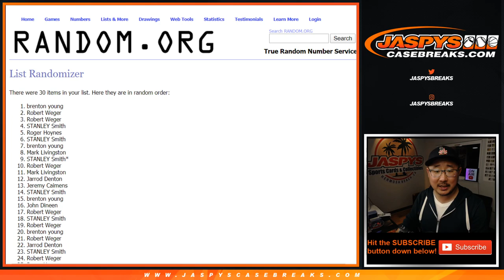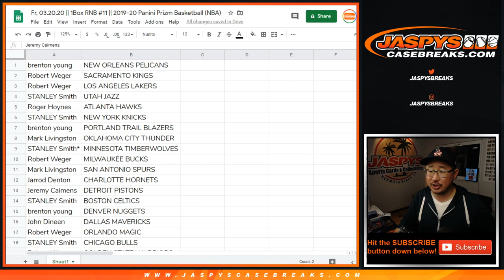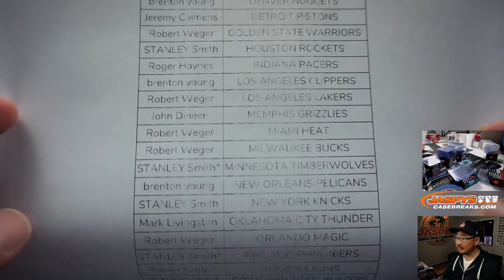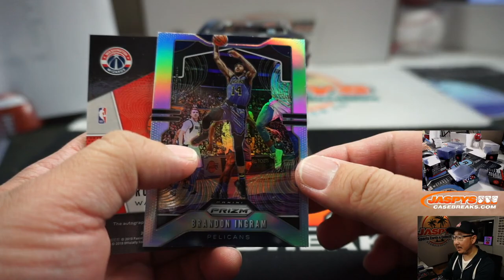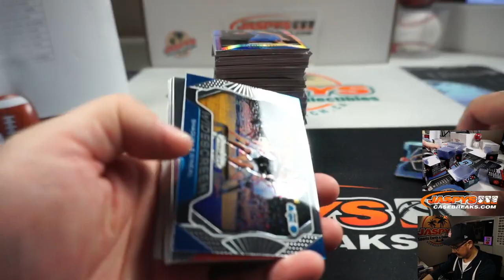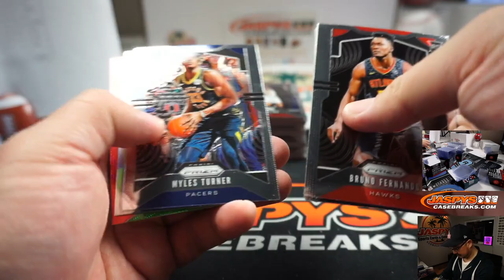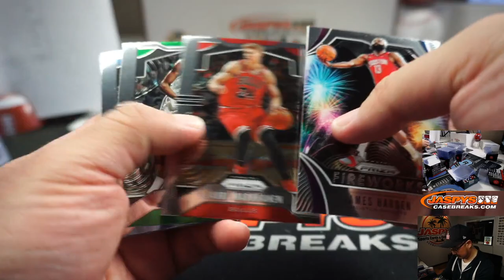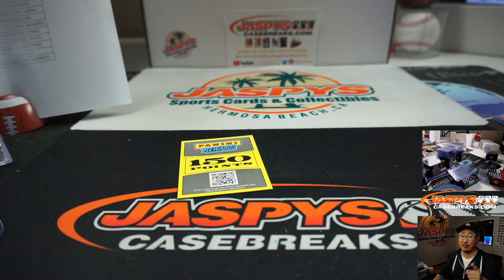Fr, 03.20.20 || 1Box RT #11 || 2019-20 Panini Prizm Basketball (NBA)